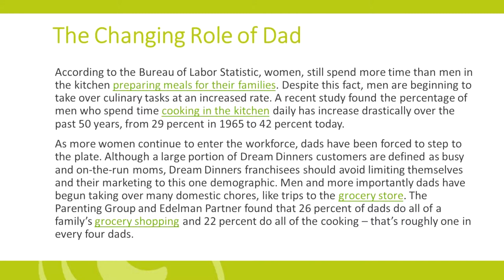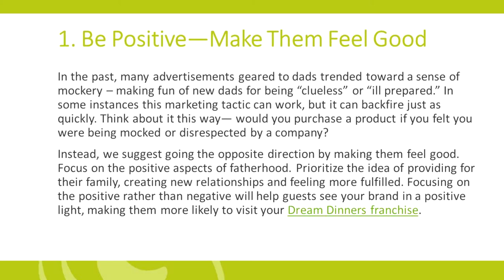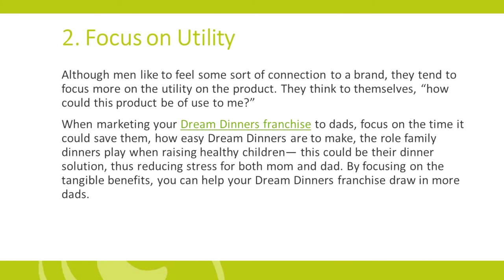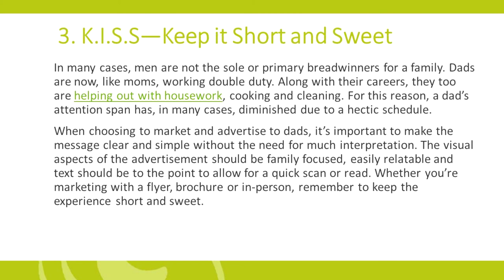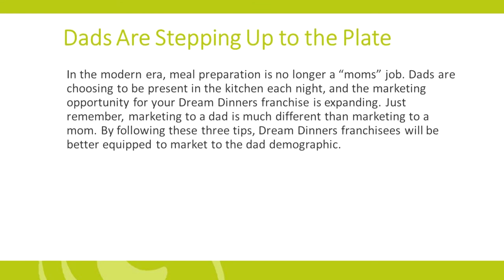How Dream Dinners Franchisees Can Market to Dads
Dream Dinners franchise reviews three tips for Dream Dinners franchisees on how they can better market their franchise to dads.